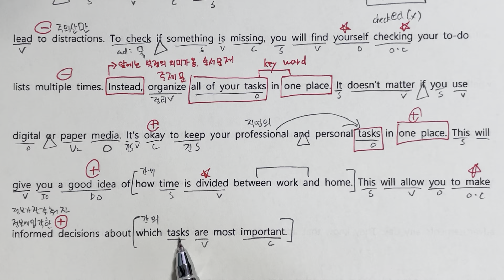2023년 고1 6모 20번 내신